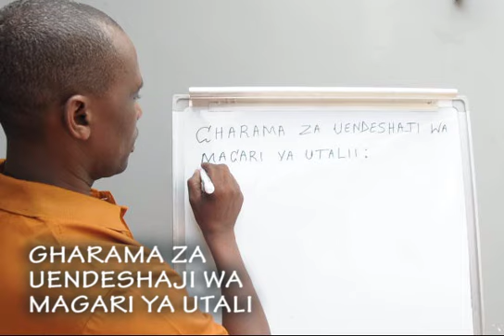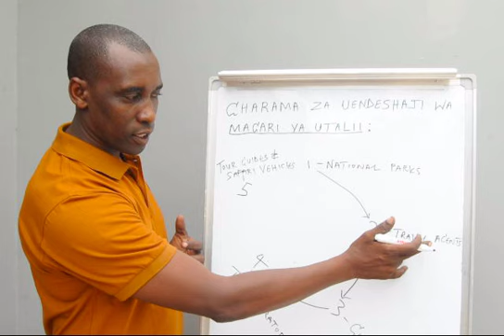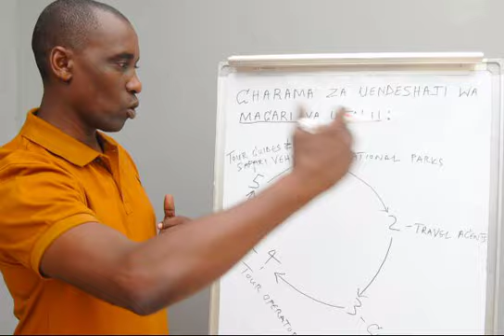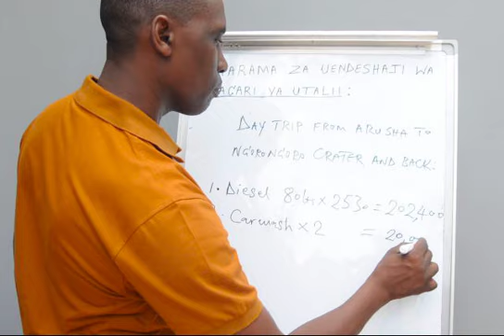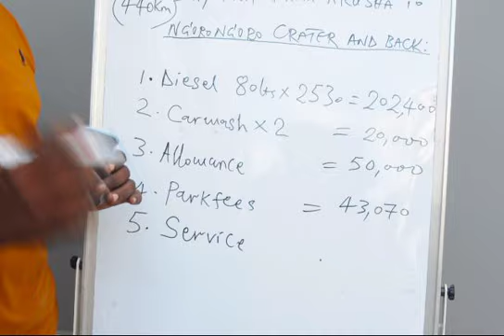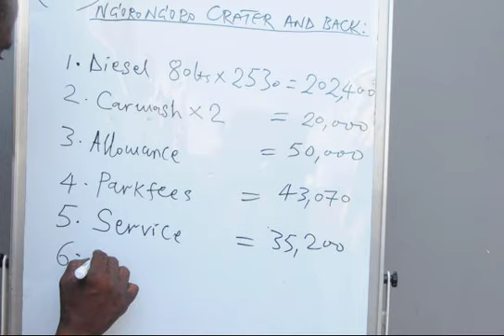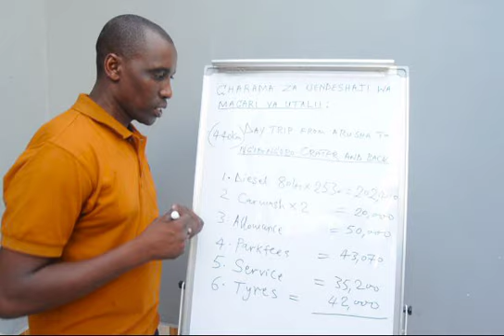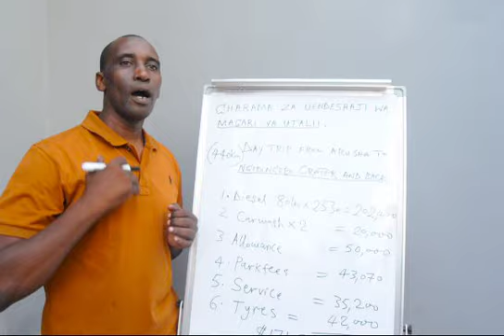SAFARI VEHICLE RUNNING COSTS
SHARING VARIETIES OF KNOWLEDGE WITH PROFESSIONAL TOUR GUIDE AND TRAINER ABDALLAH NOAH